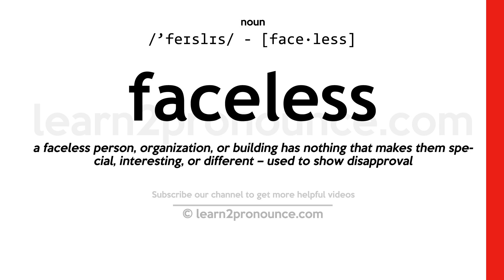Pronunciation of Faceless | Definition of Faceless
Faceless pronunciation | How to pronounce Faceless in English?
/`feɪslɪs/
Meaning of Faceless | What is Faceless?
(adjective) without a face or identity
What is Faceless | Faceless meaning and definition?